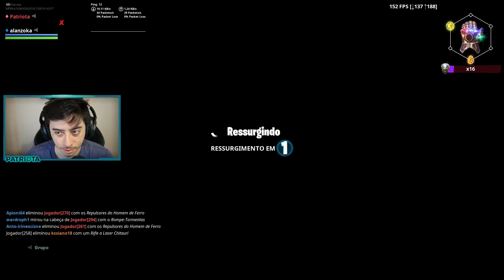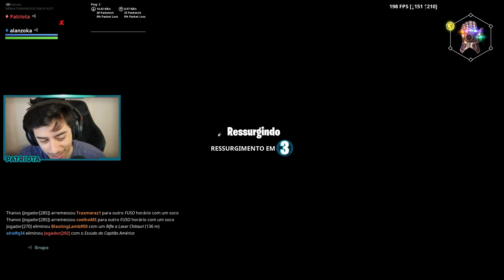APELAMOS COM... 2 VINGADORES! - Fortnite ft... Alanzoka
APELAMOS COM... 2 VINGADORES! =)
*Nossa primeira partida no modo Ultimato*